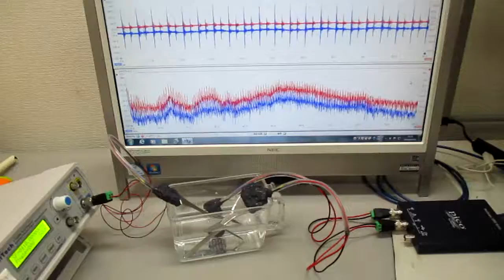超音波発振制御プローブの製造技術（オリジナル超音波検査） ultrasonic-labo